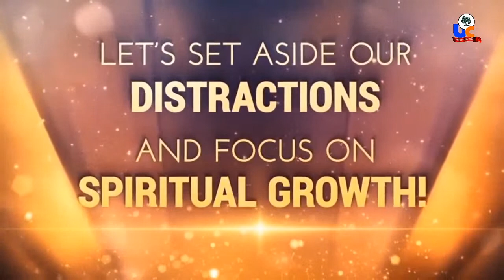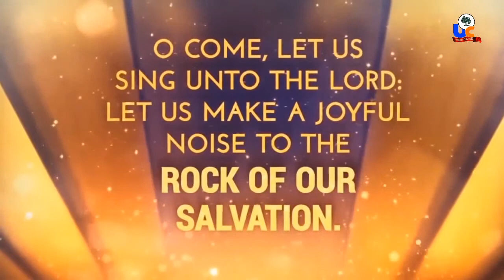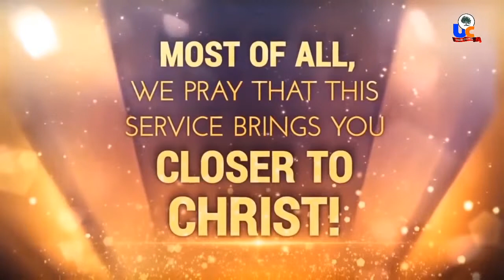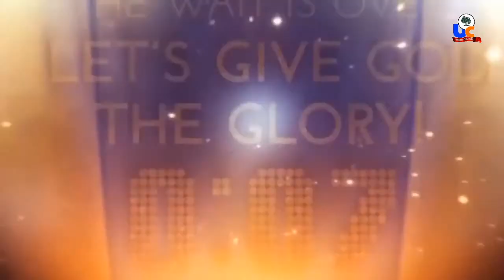UNION CHURCH OF TRIPOLI JULY 17, 2020 ONLINE SERVICE